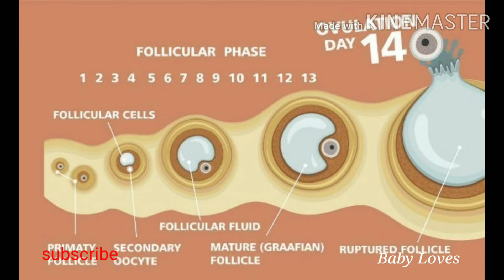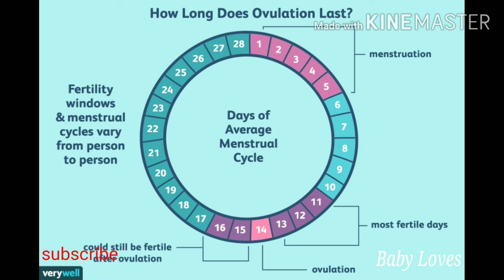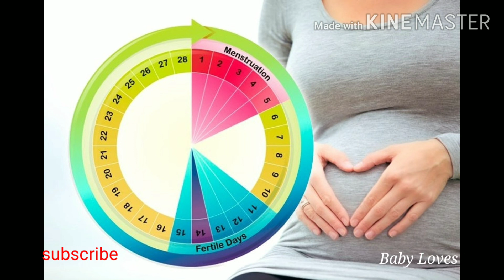What Is Ovulation |How To Calculate Ovulation |symptoms of ovulation||Baby Loves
A brief video about Pregnancy issues and Tips, some infertility problems, PCOS, anxiety, male infertility, low sperm count, ovulation detecting methods, meditation and mental supporting videos.
 This channel Baby loves provides general information and discussions about health and related subjects. The information and other content provided in this Channel and Videos, or in any linked materials, are not intended and should not be construed as medical advice, nor is the information a substitute for professional medical expertise or treatment.